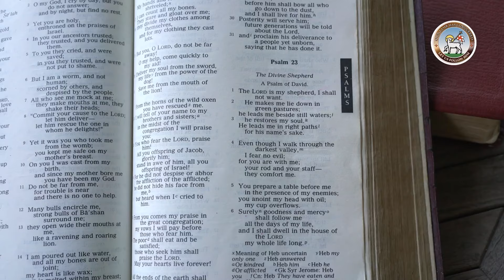Moravian Daily Watchwords for 8th May 2024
Bro Livingstone reads today's Moravian Watchwords. The tradition of sharing daily Watchwords (messages and teachings from the Bible) is over 290 years old.

The Lord put a new song in my mouth, a song of praise to God.

Be renewed in the spirit of your minds.

Bro Livingstone is a minister of the British Province of the Moravian Church caring for congregations at University Road and Kilwarlin in Belfast, You are invited to join the Moravian community online in their nation-wide 'Worship on the Web' on Sundays at 10:30 am on their Facebook